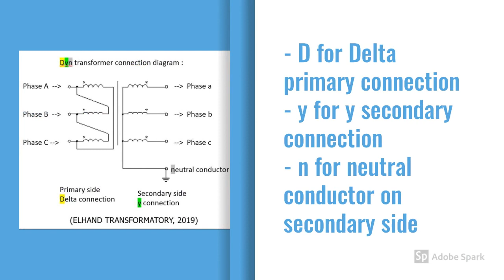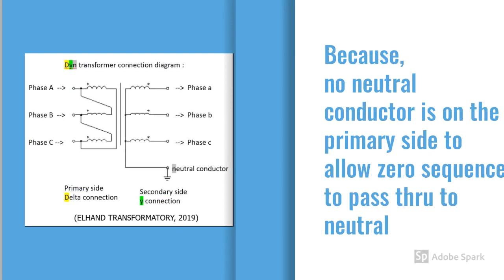Meaning of zero sequence equivalent circuit for Dyn transformers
- visual explanation
- connection diagrams
- real life visuals of Dyn transformer